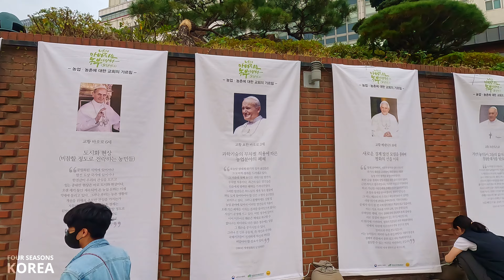SEOUL 4K | 가을 주말 인산인해 외국인들 명동 점령, 길거리 음식 쇼핑 천국, CJ올리브영 새단장 | Autumn weekend walk in Myeongdong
쌀쌀한 가을바람이 불어오는 명동, 길거리에서 파는 따끈한 어묵 국물이 생각납니다.
주말에는 특히나 내국인보다는 외국 관광객들로 붐비는 명동은 그 열기가 식을 줄 모릅니다.
얼마 전 공사에 들어갔던 명동의 랜드마크 CJ 올리브 영도 내부 인테리어를 새로이 하고 재개장을 하였습니다.
활기 넘치는 가을 명동 모습 함께 살펴보실까요?

Myeongdong, with the chilly autumn breeze blowing, reminds me of the warm fish cake soup sold on the street.
Especially on weekends, Myeong-dong is crowded with foreign tourists rather than Koreans, and the heat never cools down.
CJ Olive Young, a landmark in Myeong-dong that recently began construction, has reopened with a new interior.
Would you like to take a look at Myeongdong’s vibrant autumn scene?

肌寒い秋風が吹く明洞、路上で売る暖かい魚のスープが思い浮かびます。
週末には特に内国人よりも外国人観光客で混んでいる明洞は、その熱気が冷めることができません。
先日、工事に入った明洞のランドマークCJオリーブヤングも内部インテリアを新たに再開場しました。
活気に満ちた秋の明洞の姿を見てみましょうか？

 · 시간/날짜 (Time / Date) : 16:34, Saturday, November 04, 2023
 · 온도 (Temperature) : 17°C / 62.6°F
 · 날씨 (Weather) : ☁